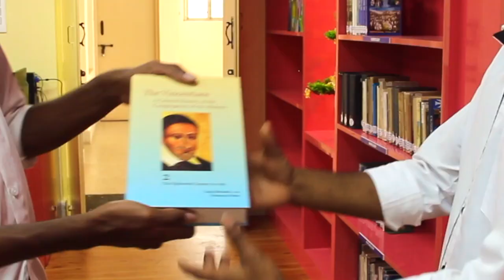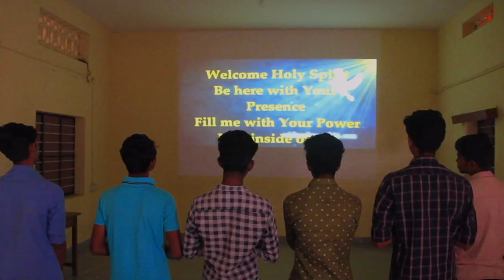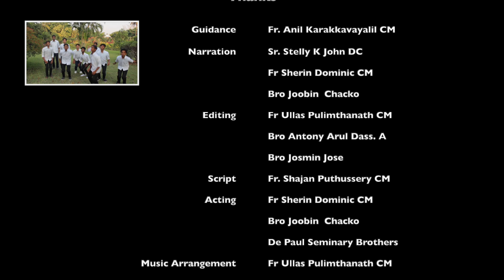Vocation Promotion - Southern Indian Province (Congregation of the Mission)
ദൈവത്തിൻ്റെ വരദാനമായ ദൈവ വിളിയെ, പ്രാർത്ഥനയിലൂടെയും പഠനത്തിലൂടെയും പാഠ്യേതര പ്രവർത്തികളിലൂടെയും വിവേചിച്ചറിയുന്ന കാലഘട്ടമാണ് മൈനർ സെമിനാരി . ചരിത്ര പ്രശസ്തമായ കൊട്ടാരവും  ടിപ്പു സുൽത്താൻ്റെ ശവകുടീരകം വൃന്ദാവൻ ഉദ്യാനവും ഉൾപ്പെടുന്ന മൈസൂരിനടുത്തുള്ള ബെൽവാടിയിലാണ്  കോൺഗ്രിഗേഷൻ ഓഫ് ദ മിഷൻ സൗത്ത് ഇന്ത്യൻ പ്രൊവിൻസിൻ്റ മൈനർ സെമിനാരി. പ്രാർത്ഥനയും പഠനവും കളിയും ചിരിയുമായി ദിവസങ്ങൾ ഓരോന്നു കടന്നു പോകുന്നതോടൊപ്പം ആദ്യത്തെ വർഷം ഇംഗ്ലീഷ് ഭാഷയും രണ്ടാമത്തെയും മൂന്നാമത്തെയും De Paul International Residential
School -ൻ്റെ സഹായത്തോടെ പ്ലസ് ടു പഠനവും പൂർത്തിയാക്കുന്നു. ഭാരതത്തിൻ്റെ വിവിധ സംസ്ഥാനങ്ങളിയാലി വൈദീക പരിശീലനം പൂർത്തിയാക്കി കര്‍ത്താവിന്റെ ആത്‌മാവിനാൽ നയിക്കപ്പെട്ട്, ഭാരതം, ജെർമനി, ഇംഗ്ലണ്ട്, കാനഡ, ഇറ്റലി, ടാൻസാനിയ, മലാവി തുടങ്ങിയ ദേശങ്ങളിൽ ബന്‌ധിതര്‍ക്ക്‌ മോചനവും അന്‌ധര്‍ക്കു കാഴ്‌ചയും രോഗികൾക്ക് സൗഖ്യവും മനംനുറുങ്ങിയവർക്ക് ആശ്വാസവും നിരക്ഷരർക്ക് വിദ്യഭ്യാസവും പാപികൾക്ക് മാനസാന്തരവും അശരണർക്ക് തണലും വിശക്കുന്നവർക്ക് ആഹാരവും കുടുംബങ്ങളിൽ സമാധാനവും അടിച്ചമര്‍ത്തപ്പെട്ടവര്‍ക്കു സ്വാതന്ത്ര്യവും പ്രഖ്യാപിച്ചു കൊണ്ട് ദരിദ്രരോട് സവിശേഷം പ്രസംഗിക്കുവാൻ ആഗ്രഹിക്കുന്നെങ്കിൽ, 1625-ൽ വി.വിൻസെൻ്റ് ഡി പോളിനാൽ സ്ഥാപിതമായ കോൺഗ്രിഗേഷൻ ഓഫ് ദ മിഷൻ സന്യാസ
സമൂഹത്തിൻ്റെ സൗത്ത് ഇന്ത്യൻ പ്രൊവിൻസിലേയ്ക്ക് (തെന്നിന്ത്യൻ പ്രവശ്യയിലേക്ക്) സ്വാഗതം.
താത്പര്യമുള്ള 10, +2  വിദ്യഭ്യാസ യോഗ്യതയുള്ളവർ ബന്ധപ്പെടുക.

Editing, Music, Script, Acting, Direction and Narration: De Paul Seminary, Belwadi, Mysore.
Narration: Sr. Stephy K John DC, Fr. Sherin Dominic CM, Bro Joobin Chacko.

1. Rev. Fr. Rector & Co
    St. Vincent’s Mission House
    U.C. College P.O.
    Aluva  - 683 102. Kerala.

2. Rev. Fr. In Charge & Co
    Deepthi Bhavan
    Kanhirangad-670142
    Kannur Dt.  KERALA.

3. Rev. Fr. Superior & Co
    Vincentian Fathers, Kerlapuram
    Perumpuzha  - 691 504
    Kollam Dt. Kerala.

4. Rev. Fr. In Charge & Co
    St. Joseph’s Church
    Santipuram, Kidarakuzhy P.O.
    Thiruvanathapuram, Kerala- 965523

5. Rev. Fr. Superior & Co
     De Paul Seminary, Belwadi
     Nagoonahalli – 571 438
     Mandiya Dt. Karnataka.